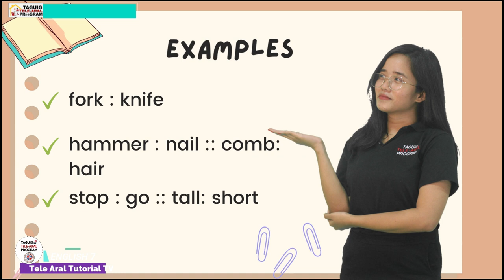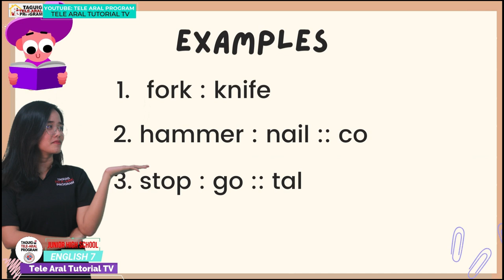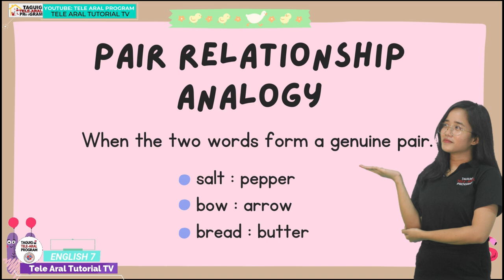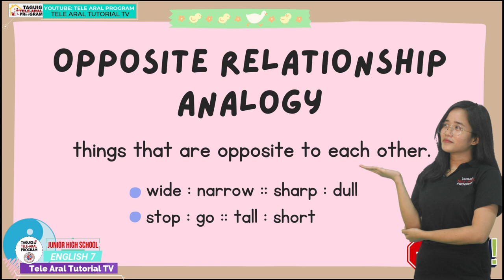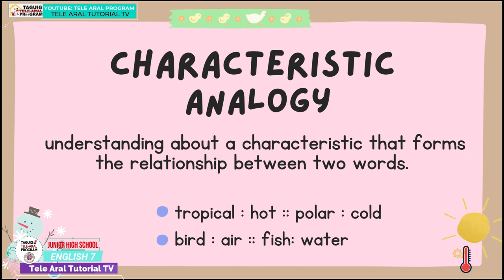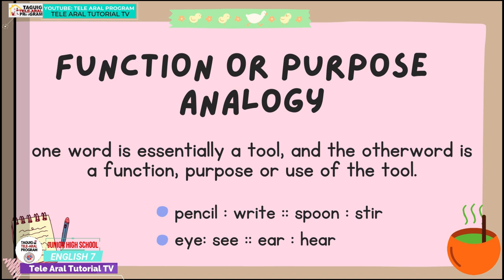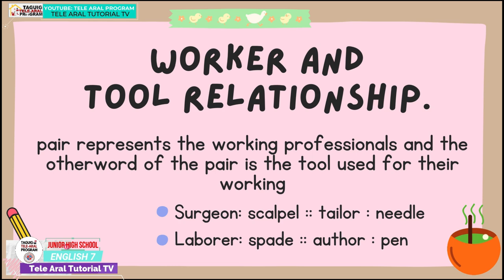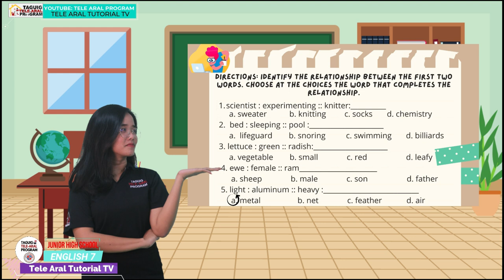Grade 7 - ANALOGY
This video contains a tutorial video of Analogy for English 7 presented by one of the program’s teacher agent.